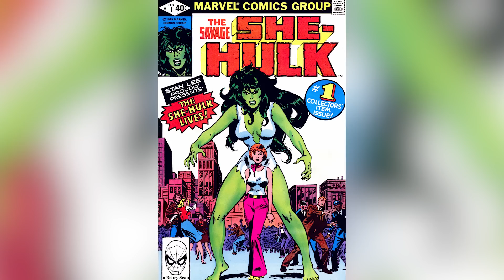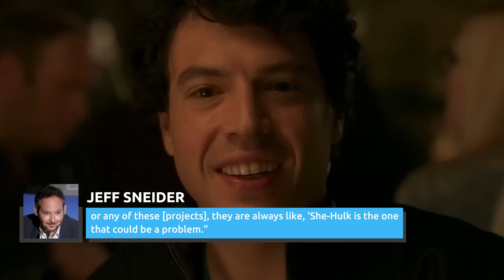Watch This Before You See She-Hulk: Attorney At Law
"She-Hulk: Attorney at Law" has an amazing lead, the return of Professor Hulk, and some surprising MCU connections. So what do you need to know before the big premiere? Join us as we break it all down.

Introducing "She-Hulk" | 0:00
Tatiana Maslany as She-Hulk | 0:56
Mark Ruffalo as Bruce Banner | 1:47
Jameela Jamil as Titania | 2:31
MCU cameos | 3:21
Frog-Man makes his MCU debut | 4:34
The plot | 5:36
Origin story | 6:37
Two female directors | 7:43
The head writer | 8:36
MCU connections | 9:24
Behind-the-scenes rumors | 10:15